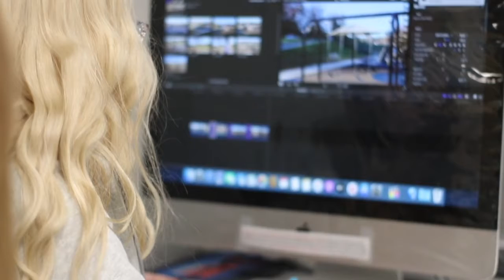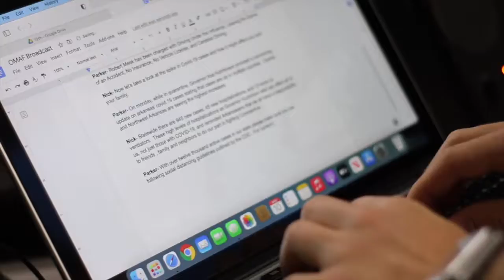3rd Place - Convention Recap - Harrison High School GobTV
Created by: Faith Humphrey and Gracie Head